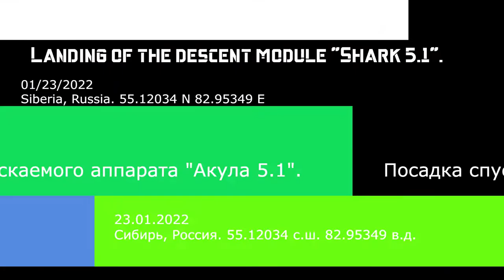ALL-TERRAIN VEHICLE FOR PICKING UP A DESCENT VEHICLE. (short film)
Hey!)
Today I will show you a new MOC - an Hey!)
Today I will show you a new MOC - an all-terrain vehicle for picking up a descent vehicle.
Happy viewing!